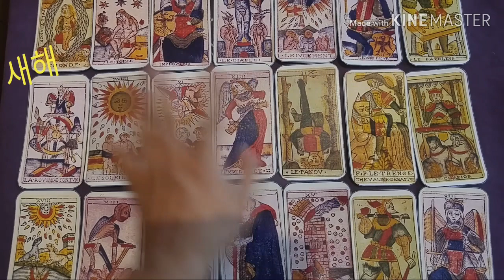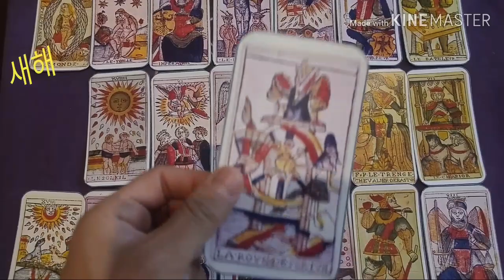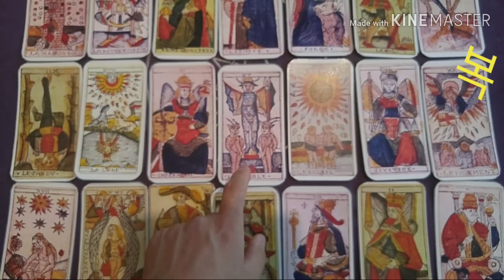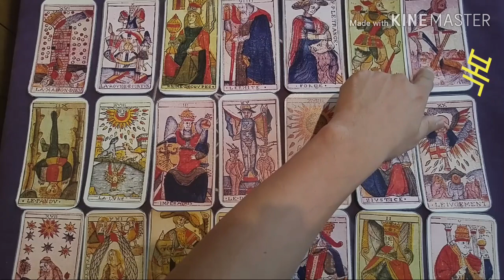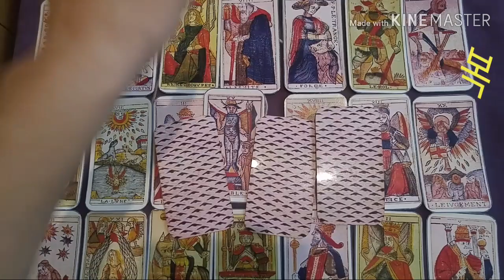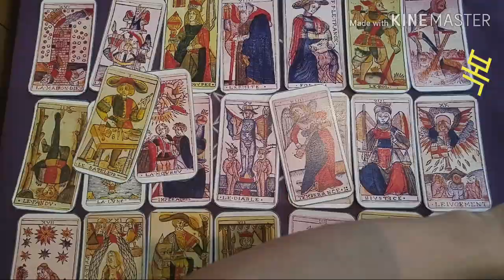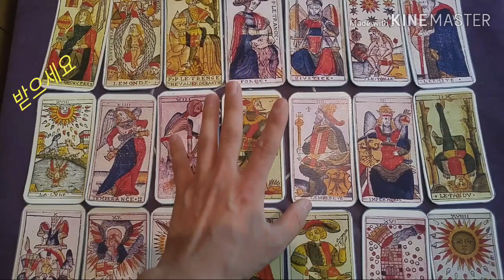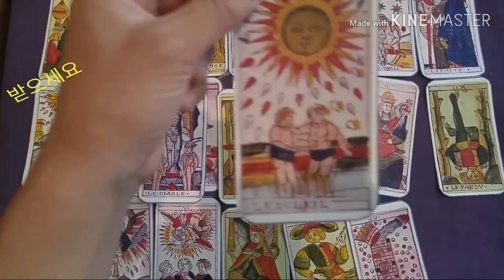[복타tv] 타로. 2020년 1월 총운, 연애/비즈니스/대인관계 등👍👍 타로(占)로 속시원히 해결!!♥♥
✨새해 00:27
✨복 09:03
✨받으세요 18:03

               구독 🙏🏻

  -복타 올림